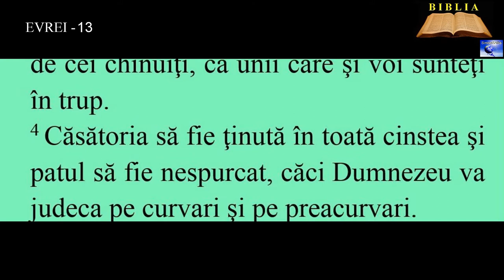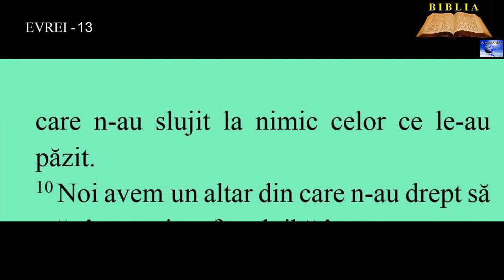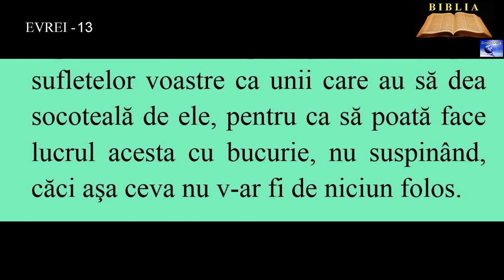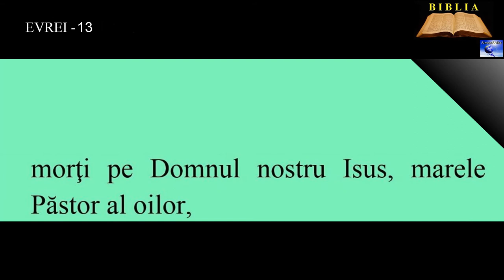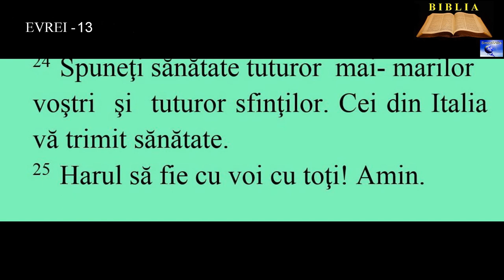EVREI 13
5. Să nu fiţi iubitori de bani. Mulţumiţi-vă cu ce aveţi, căci El Însuşi a zis: „Nicidecum n-am să te las, cu niciun chip nu te voi părăsi.”
6. Aşa că putem zice plini de încredere: „Domnul este ajutorul meu, nu mă voi teme. Ce mi-ar putea face omul?”